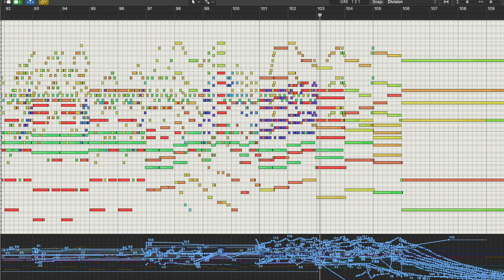The Call of the Wild: 2m19 Sled Dog Montage